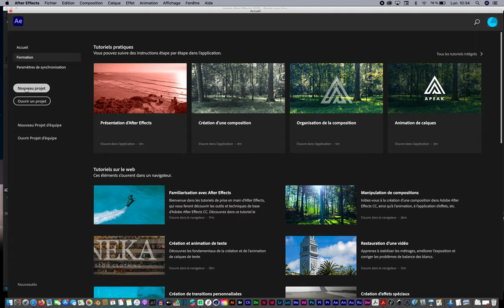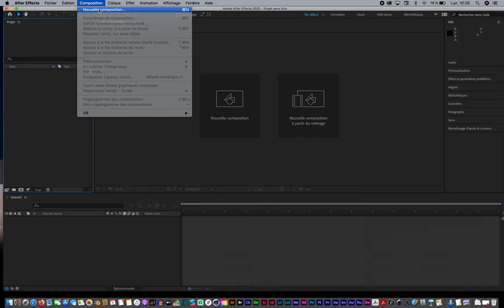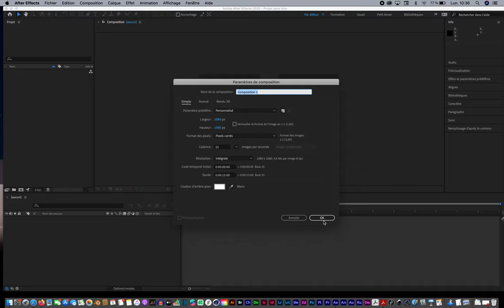Tutos M Bucamp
Chaine Youtube qui permet aux étudiants de Dn Made graphisme de suivre, poursuivre les cours d'outils et langage numériques.